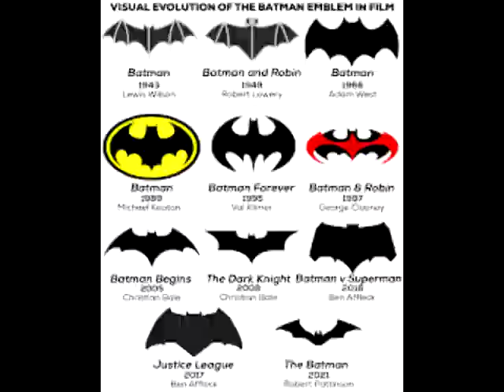BATMAN BAGGED AND BOARDED INTRO TRAILER VID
This channel features short videos about the Batman comic books in my personal collection. Every now and then I will do a video on a special collectible item as well.

David